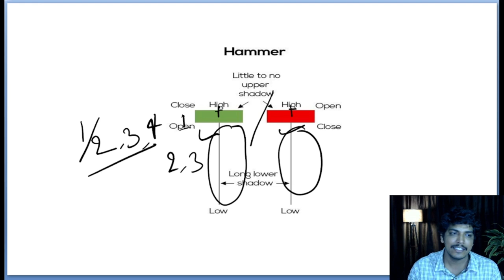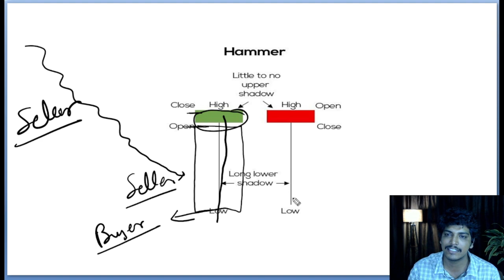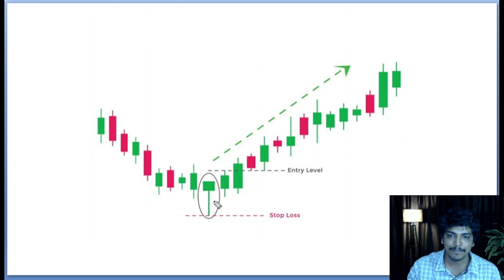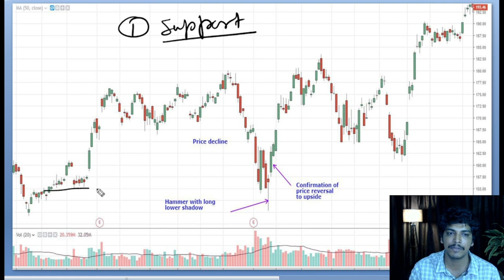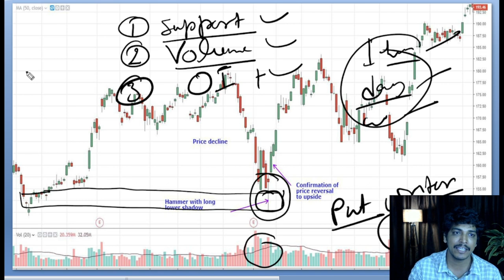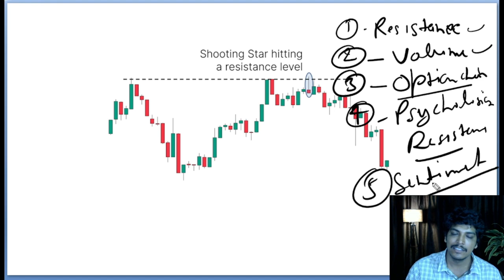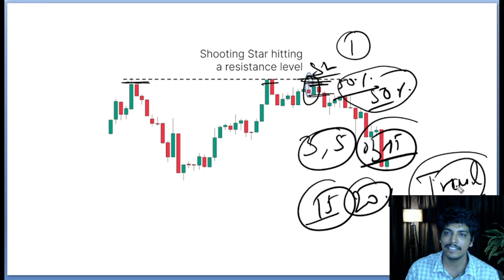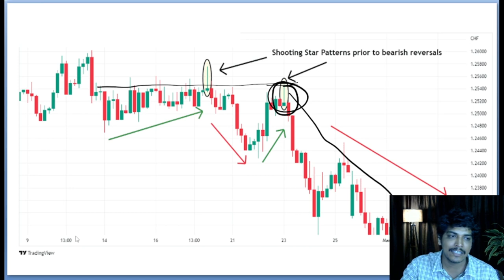Hammer and Shooting Star Candlestick Pattern | Price Action Series | Lecture - 3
⏩Game of Trading is  not be liable for any lose and profit directly or indirectly due to the information given in this video.
Game of Trading do not provide any paid services or  paid course . Investing and trading in stock markets is a risky business.